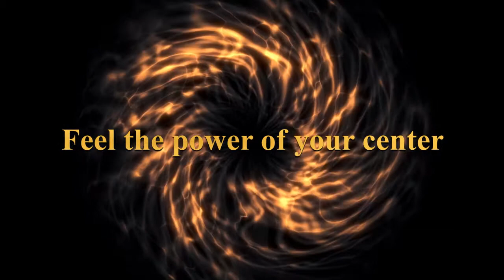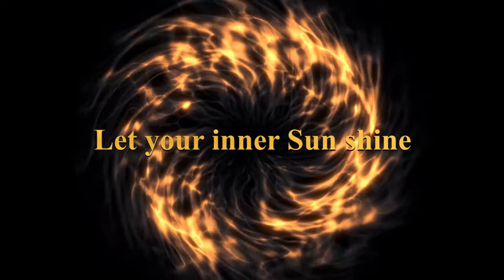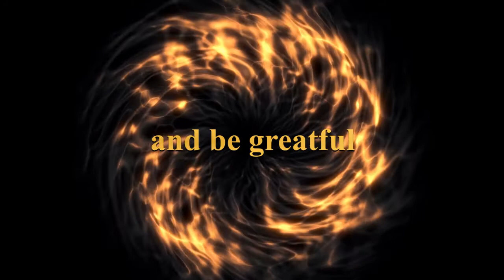Sun Monk Trance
126.22 Hz Sun frequency (gravitational length)
solar plexus power meditation
Dance and be happy :-)